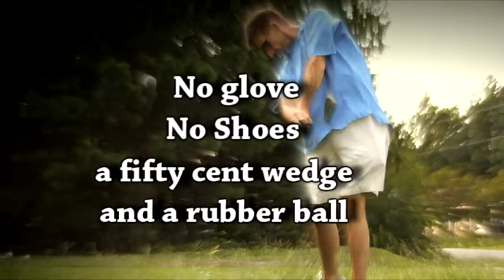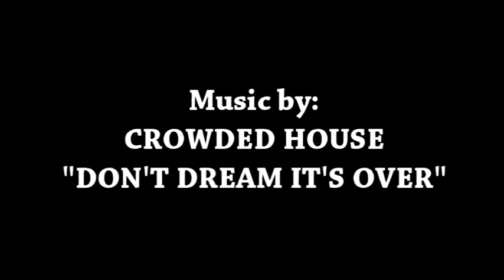Boggs' Perfect Golf Swing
Flawless swing accompanied by a flawless song!

Shot and Cut by Kyle Linderman